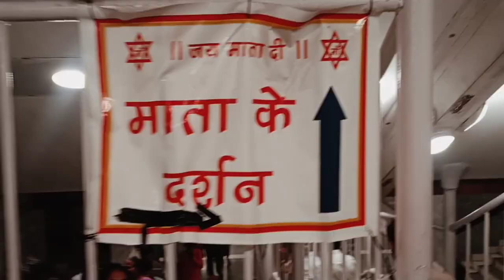Hanuman ji Aarti Special 🕉️🙏🏻|| Chhatarpur Mandir New Delhi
Chhatarpur Temple (Officially: Shri Aadya Katyayani Shakti Peetham) is a Hindu temple dedicated to the goddess Katyayani. The entire complex of the temple is spread over a wide area of 28 hectares (70 acres).] It is located in Chhatarpur, on the southwestern outskirts of the New Delhi. It is the 2nd largest temple in Delhi, after the Akshardham Temple. This temple is constructed from marble and on all of the facets there is jaali (perforated stone or latticed screen) work. It can be classified a vesara style of architecture.

The temple was established in 1974, by Baba Sant Nagpal ji, who died in 1998. His samadhi shrine lies in the premises of the Shiv-Gauri Nageshwar Mandir within the temple complex.

chhatarpur mandir kahan per hai

chhatarpur mandir ki video

chhatarpur mandir kab band rahata hai

chhatarpur mata ka mandir
Chhatarpur mandir

chhatarpur mandir Delhi

chhatarpur temple

chhatarpur temple delhi

chhatarpur mandir Navratri

chhatarpur mandir Navratri 2022

chhatarpur mandir yahan se kitni door he

chhatarpur mandir kahan hai

छतरपुर मंदिर दिल्ली

छतरपुर मंदिर

Shri Adhya Katyayani Shaktipith Mandir

कात्यायनी मां का मंदिर

bada mandir chhatarpur guruji

chhatarpur mandir mp

chhatarpur mandir ka rahasya

chattarpur wale guru ji ki kahani

chhatarpur mandir guruji

chhatarpur mandir delhi nearest metro station, chhatarpur mandir delhi timings, chhatarpur mandir delhi location, छतरपुर मंदिर दिल्ली समय, Why is Chattarpur in Delhi famous? Is Chattarpur in Delhi or Gurgaon? Is Chattarpur, Delhi a good area? दिल्ली का छतरपुर क्यों प्रसिद्ध है? Chhatarpur Delhi Mandir

Chhatarpur delhi distance, Chhatarpur Delhi Location, Chhatarpur Delhi Metro station, Chhatarpur Delhi is famous for, Chhatarpur delhi places to visit, Chhatarpur Delhi direction
, Chhatarpur Delhi map,
 Chhatarpur mandir, chhatarpur mandir Delhi,
 chhatarpur temple, chhatarpur temple delhi, chhatarpur mandir Navratri, chhatarpur mandir Navratri 2022, chhatarpur mandir yahan se kitni door he,
 chhatarpur mandir kahan hai, छतरपुर मंदिर दिल्ली, छतरपुर मंदिर, Shri Adhya Katyayani Shaktipith Mandir, कात्यायनी मां का मंदिर
guruji ka bada mandir kahan hai

chhatarpur mandir guruji chattarpur temple mehrauli, chhatarpur mandir

chhatarpur mandir delhi shri adhya katyayani shaktipith mandir chhatarpur

new delhi

chhatarpur temple in delhi

chhatarpur mandir new delhi

chhatarpur mandir ka 100 kilo ka tala

chhatarpur mandir me 3000 kilo ka ghanta

chhatarpur mandir ka trishool

chhatarpur mandir me tambe ka kachhua

angel of chhatarpur mandir

chhatarpur mandir ki arti

chhatarpur mandir me pari

chhatarpur mandir kahan par hai

new delhi railway station se chhatarpur mandir

old delhi se chhatarpur mandir nearby metro station of chhatarpur mandir

chhatarpur mandir kaise jayen

chhatarpur metro station

world's biggest temple in delhi

hindu temples in delhi

world's biggest hindu temple

hindu temples in india

Chhatarpur Temple Of Delhi | दिल्ली का छतरपुर मंदिर, Chhatarpur mandir

chhatarpur wale guruji ka mantra

maa katyayani mandir chhatarpur

chhatarpur mandir delhi navratri

chhatarpur hanuman mandir

chhatarpur balaji mandir

navratri sthapna 2024 october

shardiya navratri 2024 ashtami kab hai

chandrahasini mandir navratri

आज कौन सी देवी का नवरात्र है

vaishno devi mandir in navratri

dongargarh mandir in navratri

पहला नवरात्र कौन सी तारीख का है

chhatarpur mata ka mandir m

chhatarpur wale guruji ki aarti

chandrahasini mandir navratri

Wonderful Music Credit::Amby music - Thank you brother